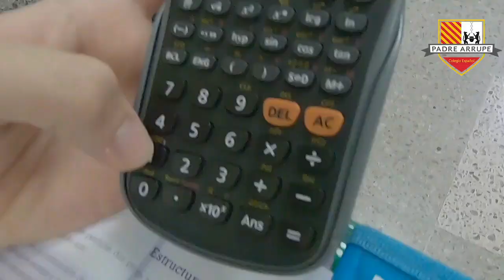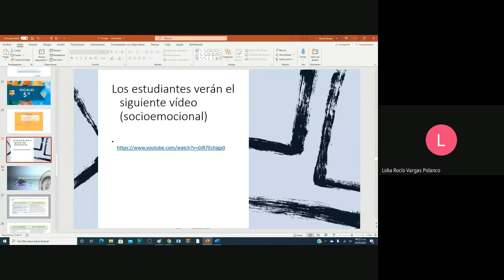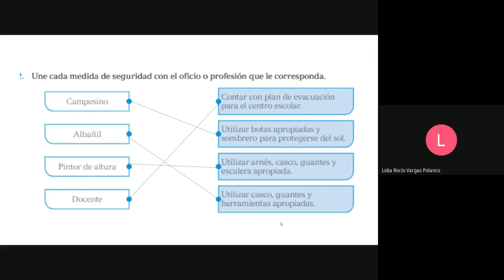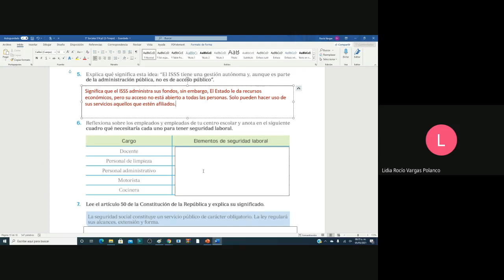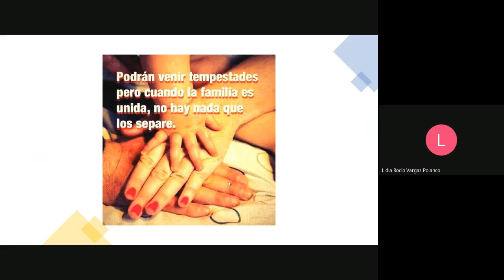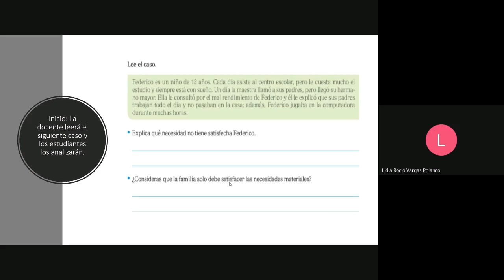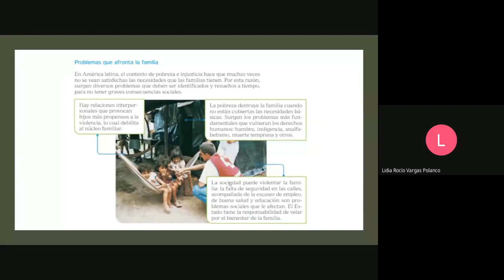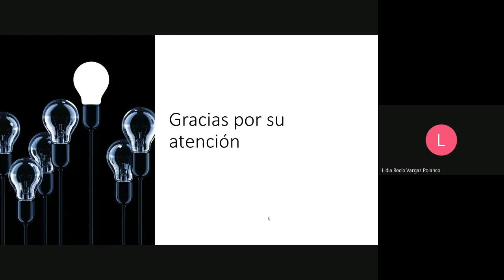SOC 5° S14 Fase 2Satisfacción de las necesidades familiares